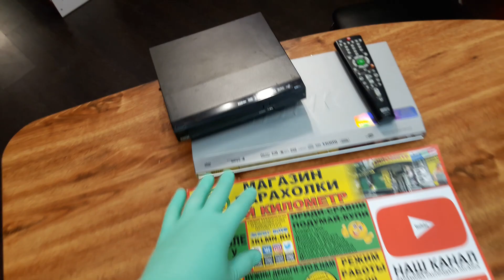DVD bbk Dex baraholka rasprodaga lugansk 3klmn movies магазин барахолки третий километр